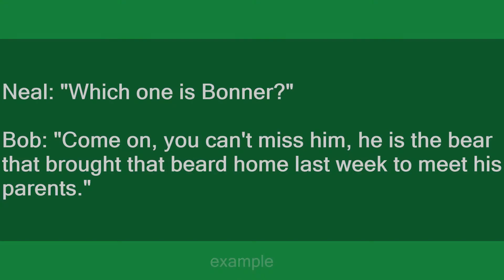Bonner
Slang flashcards: